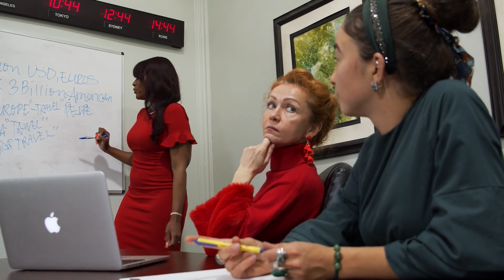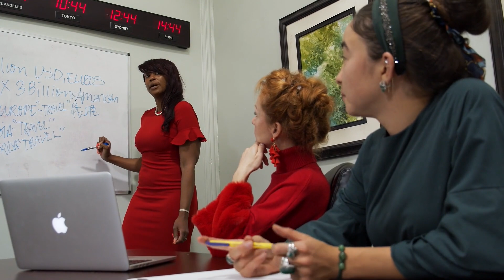What is the main reason a black woman refuses to submit to a black man?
there are many reasons why a black woman should not submit to a black man and in this type of work you will know some of the reasons. Why are black women right now refusing to submit to their husband? What are the pros and cons when a woman submits to her man? Should a black woman submit to her boyfriend to be considered a good wife?

Many women do not accept being in a marital relationship in which they are not considered equal to a man, especially modern women who claim that they do not need men to raise children and be happy. When a black woman enters into a marital relationship with a black man, it is expected that she must submit to the wishes, whims, and command of her husband in order to be considered a material wife, which is why so many black women are single at this time.